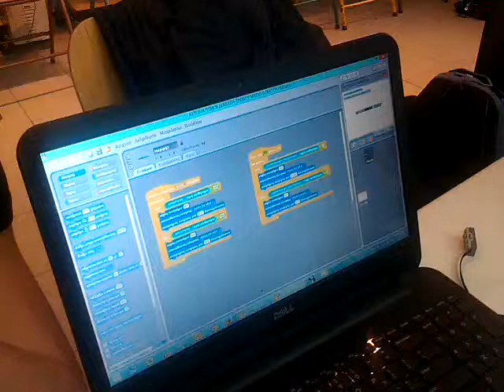Αυτόματη διάβαση τρένου (1)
1ο Δημοτικό Σχολείο Ψυχικού_1ος Διαγωνισμός Ρομποτικής για παιδιά δημοτικού